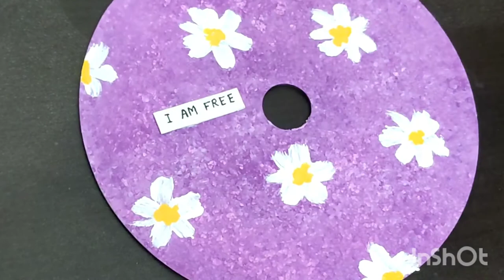SPONGE Painting on CD| CHALK PAINT | BEST OUT OF WASTE| SHAMEENDREAMART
Hi guys!!
I'm here with two aesthetic CD Paintings . it is a best recycle idea for you, specially for beginners.
and if you recreate then don't forget to tag me on instagram I would love to share your artwork on my story.

acrylic paints

CHALK PAINT :
PURPLE
PINK

ACRYLIC PAINT:
WHITE
YELLOW
SAP GREEN

SPONGE

paint brush
water
tissue paper

also watch

landscape on CD